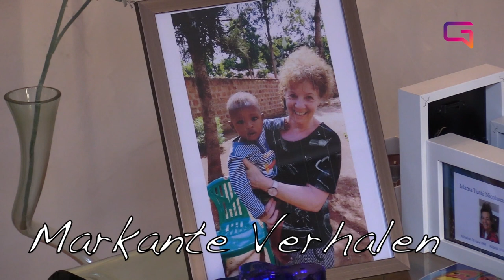Harrie Simons in Markante Verhalen